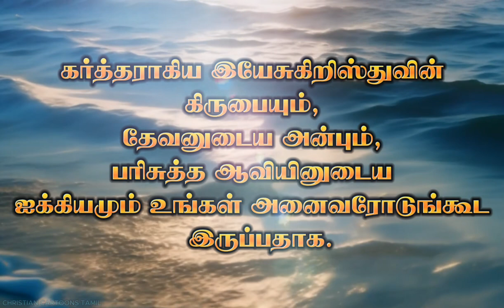Today Bible verse | Today's verse | இன்றைய வசனம் | 28-02-2024 | Tamil Bible words